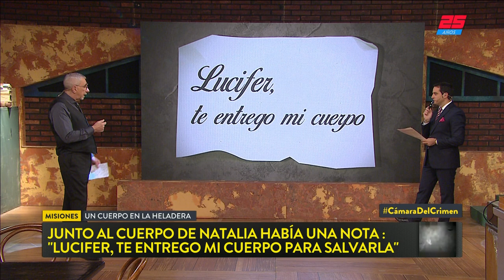Un cuerpo en la heladera | CÁMARA DEL CRIMEN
Programa completo  "Cámara del Crimen" emitido el Sábado 15 de Septiembre de 2018.